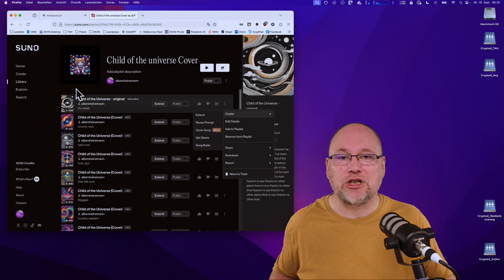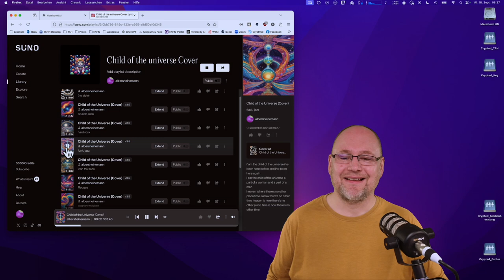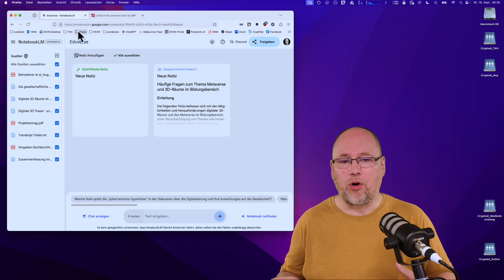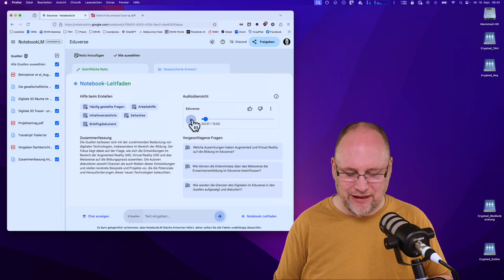KI-Update: Suno.com Cover und NotebookLM Podcasts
In diesem Video stelle ich euch zwei spannende Updates vor: die neue Cover-Funktion von Suno und die Podcast-Funktion von Google's Notebook LM. Mit der Cover-Funktion könnt ihr Musikstücke, egal ob KI-generiert oder selbst komponiert, mit nur wenigen Klicks in verschiedene Genres transformieren. Notebook LM hingegen ermöglicht es euch, aus komplexen Datensätzen automatisch einen vollständigen Podcast zu erstellen.

00:00 Begrüßung
00:55 Cover-Funktion bei suno.com
05:16 Podcast-Funktion bei NotebookLM